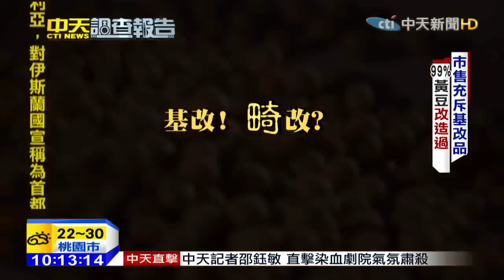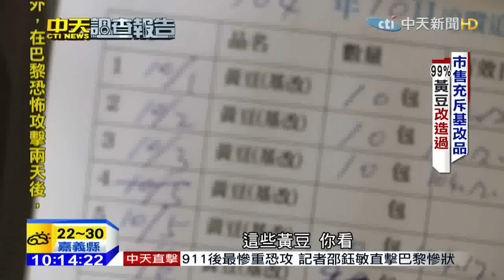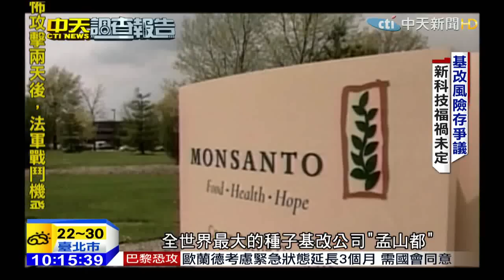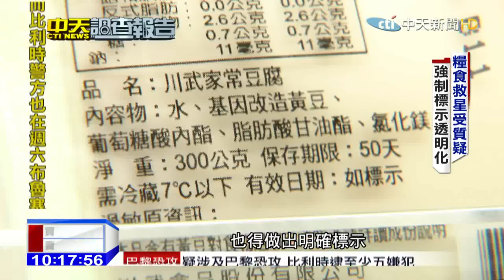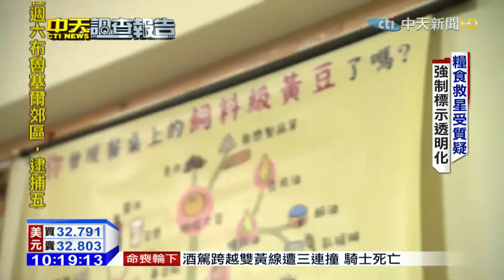20151116中天新聞 市售充斥基改品 99%黃豆改造過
今年10月，國內基改食品的標示新法正式上路，市場、雜糧行販售的散裝黃豆、黃豆粉等等，都需要標註。事實上市面的黃豆，有90%都是進口基因改造，除了黃豆和豆製品以外，像是泡麵、肉鬆、洋芋片等等，含有大豆油或玉米澱粉，其實也是隱藏版的基改食物。這類含有基改成份的食材吃下肚，究竟對人體有沒有危害，長久以來，科學界都存在爭議，現在政府分階段要求標示，讓民眾有知的權利，做出選擇。